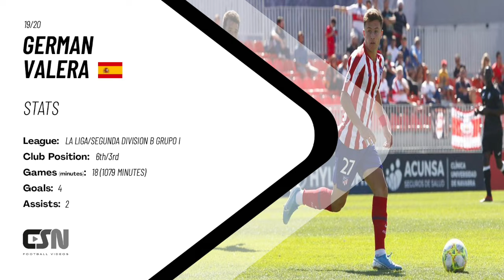German Valera - Atletico Madrid 2019/20